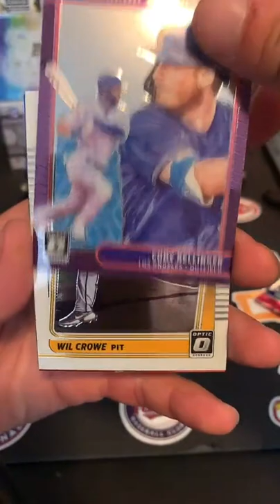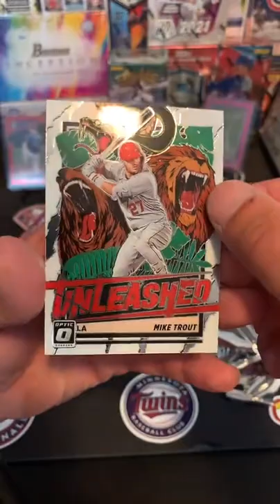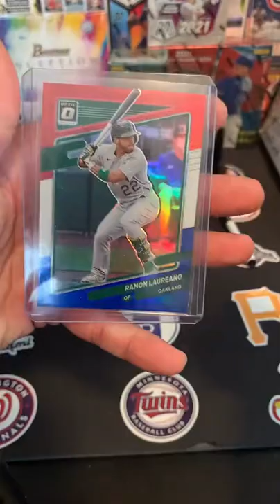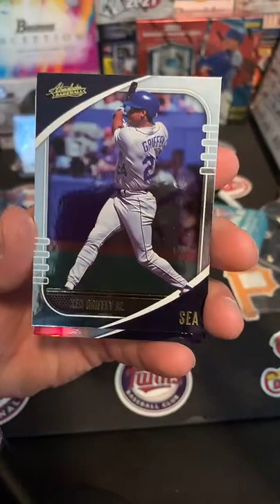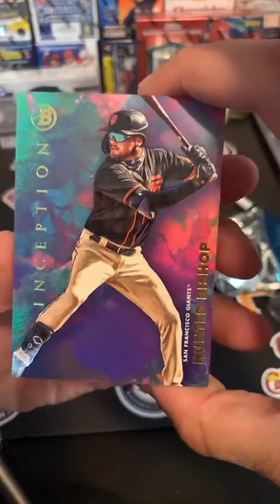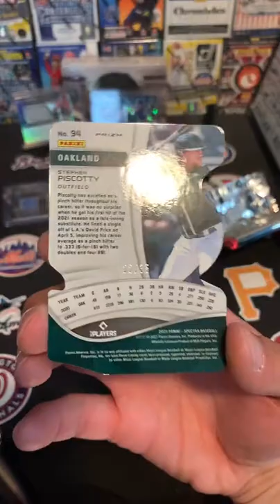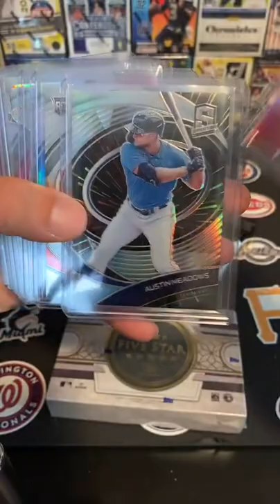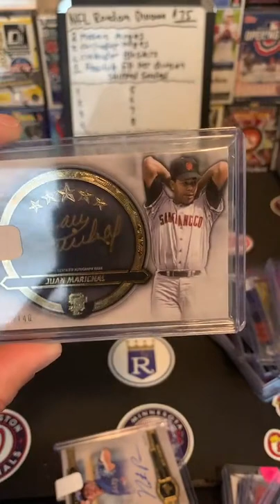baseball break 5:7 PYT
baseball PYT saturday 5/7. SPECTRA, FIVE STAR, MOSAIC CHOICE, OPTIC HOBBY, ABSOLUTE HOBBY, BOWMAN INCEPTION.